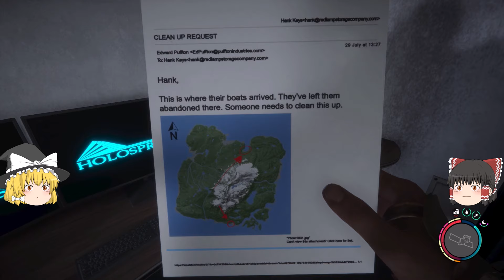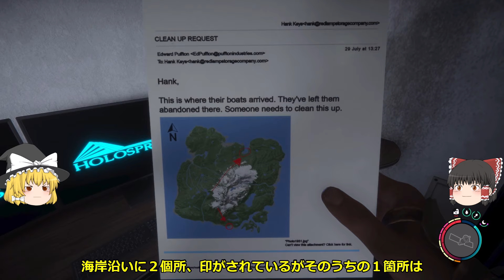Ep.07 強武器と謎建築、衝撃の光景【SONS OF THE FOREST(サンズオブザフォレスト)】マルチプレイ【ゆっくり実況】サバイバルホラーアクションゲーム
メンテナンスルーム、整備用庫Aを探索するゆっくり達。残されたGPSの座標もショベルの力で調べていくが、新たに食料庫の座標を得る。
危険にさらされながら不気味な食料庫を突き進むと…。

カット編集をしているため少し不自然な点がございますが、編集上の仕様ですのでご理解下さい。
物語を垣間見つつ、クラフトやサバイバル生活をしていくシリーズになります。マルチプレイです。一部翻訳していますがド素人なので心で聞いて下さい。
芸術アート( ART )感も感じる世界観、テストプレイ済ですが初見部分も多く心で見て頂けたら幸いです。

※都合によりゲームデータのリセットをする可能性もあります。
　撮影映像はだいぶ前の映像になっており、最新のBuildバージョンと異なる場合もございます。
　複数のデータを使用している事もあります。話の流れ、見せ場を繋げて編集などしています。
　配信は不定期です、間が空いてしまうこともありますがゆっくりして頂けたら幸いです。

Sons of the forest(サンズ・オブ・ザ・フォレスト)再生リストはこちら ↓↓✧٩(ˊωˋ*)و

●State of Decay 2（ステイト・オブ・ディケイ2）　崩壊した世界でサバイバル

●Don't Starve Together（ドント・スターブ・トゥゲザー）　独特な世界観でサバイバル

● Actraiser Renaissance（アクトレイザー・ルネサンス）　ファンタジーな世界で神様生活

●Project Zomboid(プロジェクトゾンボイド）　世界は無情、シーズン1とシーズン2見てね！

お話は脚色している部分もあります。
Mod及び全ての製作者様をリスペクトしています。
ゲーム解説動画ではないので、誤解を招く場合があります。
ため撮りの為に指摘部分に対しての対応が難しい場合があります。
キャラクターの発言を尊重していますが、都合により多少アレンジしています。
アドバイスは大歓迎ですが、過度なネタバレはできるだけ内緒でお願いします。
リクエストなどはあまりお応えできません。
ハメ技などは極力避けていますが、意図せず写り込んでしまう場合があります。
初見プレイ時の録画データも混じっており、操作に不慣れな部分もあります。生暖かく見守って下さい。
録画プレイをしながらのゆっくり実況、創作になりますが宜しくおねがいします。

動画投稿は比較的不定期になります。
コメントは返信ができない場合も御座いますが、読ませていただいてますのでコメントを頂けるととても嬉しいです。

えるちチャンネルでプレイしているゲームはsteam様よりご購入できます。